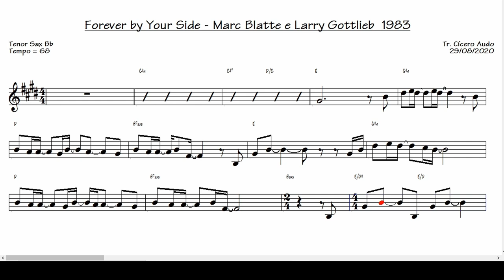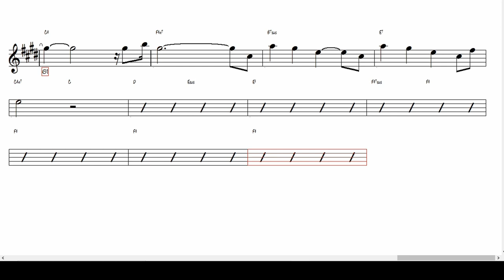Forever by Your Side - Marc Blatte e Larry Gottlieb 1983 (Tenor Sax Bb) [Sheet Music]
Play today this great international success: Forever by Your Side by Marc Blatte e Larry Gottlieb, 1983.